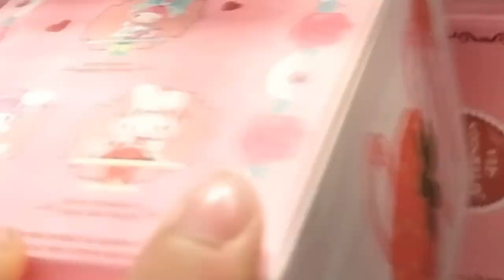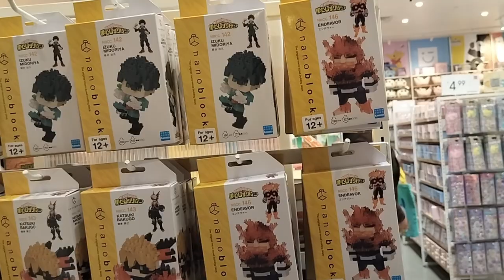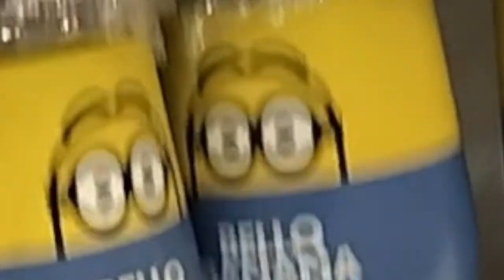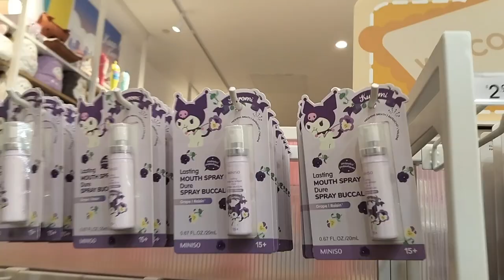🌸SHOP WITH ME!!🌸 What's NEW at MINISO! Sanrio Items + Q&A | 2024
🌸SHOP WITH ME!!🌸 What's NEW at MINSO! Sanrio Items + Q&A | 2024
Thank you everyone for watching I love it when you come along with me on my journeys! I would love to see you all again on the next ones!!

Timecodes
0:00 - Intro